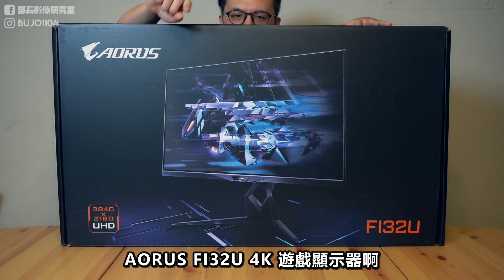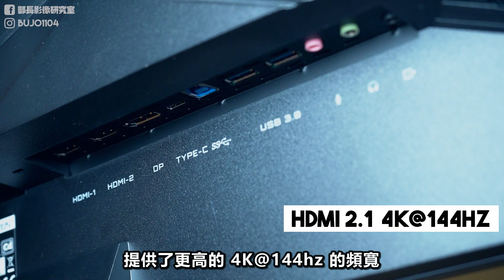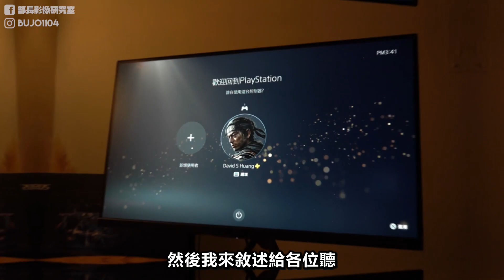頂級遊戲視覺體驗的最後一塊拼圖！技嘉 AORUS FI32U 4K電競螢幕體驗評測｜部長開箱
🎉感謝技嘉贊助拍攝，讓我可以搶先開箱體驗跟大家分享🎉

AORUS FI32U 4K螢幕具備了次世代規格4K/144hz更新率/1毫秒反應速度/VESA DisplayHDR 400，完美相容PS5，真的讓人非常心動呀！

🏃‍♂️影片中也有說到，光華13周年慶活動開跑啦！🏃‍♂️
✧ 於9/03(五)-9/11(六)炫彩桌機我最型！活動開跑~只要秀出自己組裝的DIY桌機，至光華數位新天地粉絲團留言，即可參加抽獎！
✧ 於周年慶期間，於光華全館消費(包含光華網路商城)單張發票滿1,000元，上網登錄發票即可參加抽獎，每日最多可登入13張，發票，於9/13(一)抽出得獎者。
✧ 光華數位新天地實體優惠：
1. 全館使用悠遊付進行消費，單日累積發票滿10,000元，悠遊付回饋500元抵用券一份，限量500份，送完為止。
2. 於周年慶期間只要來光華消費，全館使用悠遊付消費滿1,000元，至光華1F服務台可憑交易明細並出示學生證即可參加轉盤一次，最大獎為10,000元現金抵用券，抽完為止。

特別加開折扣優惠！
凡是單次購買超過2件以上的部員，

✨重要連結✨
 社群通通追蹤起來
我的 Capsule Buddy➜思文
直播設備推薦！
▶️ 擷取卡 Cam Link 4K
- 可以將單眼數位相機變成視訊使用，大幅提高直播中人像的畫質以及觀影體驗
- 超簡單隨插即用！

▶️ K70Low Profile 機械式鍵盤
-新款機械軸鍵軸高度調整成 11.9mm，比一般 CHERRY MX 機械軸的 18.5mm 降低約 35%，至於鍵程從 4mm 降低至 3.2mm，鍵帽厚度僅 1mm
-加入 SMD LED 元件，可精準呈現 1,680 萬色的 RGB 光譜。

▶️ 無線藍芽耳機 Virtuoso
- RGB燈效可自由調整、超耐用金屬框體
- 無線、USB、3.5mm 三種模式
- 獨家Slipstream無線傳輸技術，更穩更快更遠
- 16+小時電池容量
- 語音清晰、可拆卸、指向性麥克風
- 7.1環繞、50mm音效驅動

▶️ Wave：1 麥克風
-最大音頻透明度:Wave Pop過濾器具有雙層鋼網，可實現最佳的氣流擴散，消除了由爆破聲引起的爆裂聲和嘶嘶聲。
-簡易設置：只需對準磁性附著點，讓” Wave Pop Filter”卡入到位，然後說出您的p和b不會變形。
-Wave Shock Mount可將Wave麥克風與造成低頻噪音的震動和衝擊振動完美隔離。

▶️ Elgato KEY LIGHT 專業工作室LED打光燈
-軟體控制：電腦／行動裝置直接調整設置，準確的即時控制
-可調超高亮度：可微調2800流明度
-多種色溫：2900 – 7000 K可調冷暖色溫
-無眩光：蛋白石玻璃表面，均衡柔和的燈光
-低發熱：保持極低的發熱量、不再因為燈光大汗淋漓